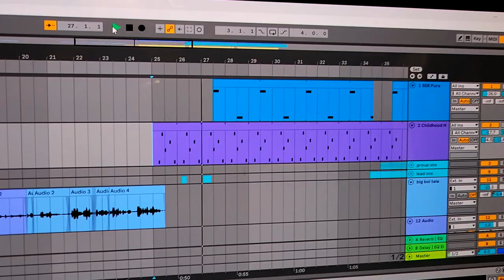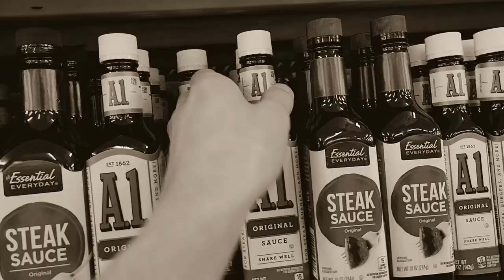The A1 SAUCE beat 👀🥤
A1 please don't sue me.

Made in good fun, don't be offended if you like A1, I like A1, just not this much.

Song Produced & Recorded by: Jordan Kilo.
Telephone voice: Keith Campbell